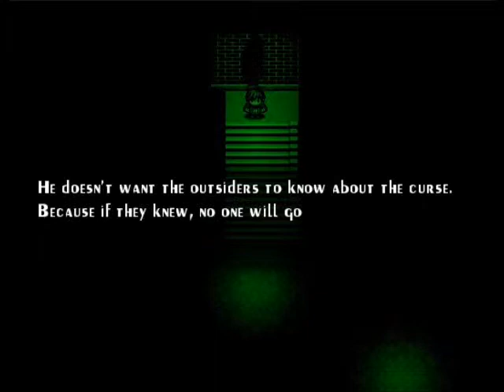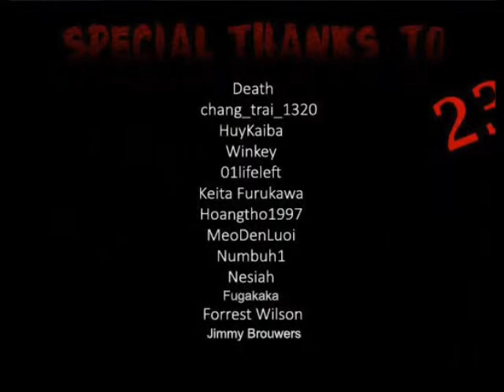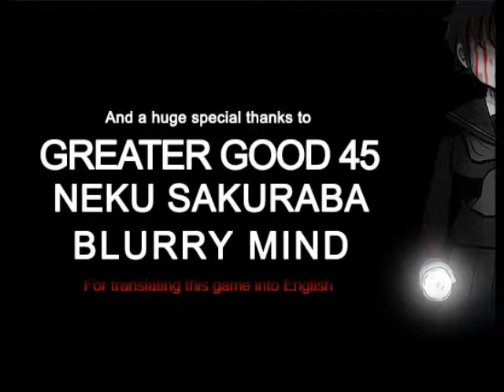Seven Mysteries Pt IV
Hello everyone! This is officially my final Seven Mysteries playthrough episode. It's not very long but it concludes the game with its final chapter. Hope you all enjoyed this series, as I did, and continue to look forward to my next playthroughs!